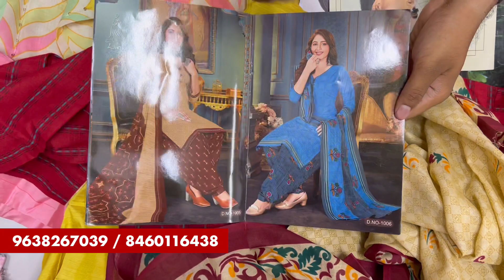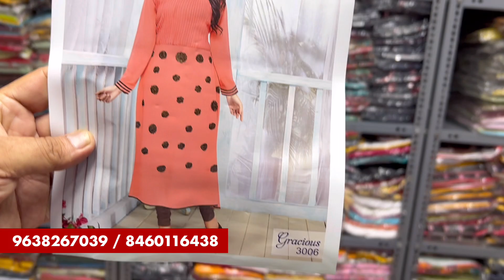मार्केट से आधे रेट मे,Sasti Kurti Market,Low Cost Kurtis Online,Kurti Manufacturer,COD Available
Shree Sai Fashion surat
Shop No.: 461, 4th Floor,
Japan Market,

h\u0026m,h\u0026m plus

H\u0026M Plus

घर बैठे मंगाए

Order_from_home

पैसा बाद मे देना है

kurti manufacturer
cod available
C.O.D
Cheapest kurti
kurti lot surat
latest kurti design 2022
lot ka maal surat
lot kurti surat
low cost kurtis online
sasti kurti market
wholesale zone kurti
मार्केट से आधे दामो मे
सस्ती कुर्ती मार्केट
readymade offer catlog
kurti catlog wholesale
kurti lot ka mal
lot ka mal surat
kurti manufacturer in surat
Branded_kurti_wholesale_market
Branded_kurti_wholesale
Branded_kurti_surat_wjolesale_market
Branded_kurti_shharara_set_wholesale
Branded_kurti_garara_set_wholesale
Ahmedabad_kurti_wholesale_market
Surat_kurti_plazo_set
Mumbai_kurti_wholesale_market
Kolkata_kurti_wholesale_market
Delhi_wholesale_bazar
delhi_kurti_marketdelhi_ladies_suit_wholesale
delhi_kurti_wholesale
Surat Kurti wholesale market
Surat kurti sharara set wholesale
Surat kurti garara set wholesale
surat Georgette Kurtis catalogue
Surat kurta palazzo market
Surat partywear Kurti Plazzo Set
Surat partywear Kurti pant dupatta
Surat wholesale kurti market
Sasti Kurti Market
COD AVAILABLE
wholesale zone ahmedabad
wholesale zone surat
wholesale zone

Wholesale Zone - The channel is purely for knowledge purpose. Anything shown on channel is for your knowledge purpose.The channel is NOT RESPONSIBLE for any LOSS or DAMAGE OF VIEWERS. (BUYERS )You must Cross Check and then involve in doing business with the Wholesaler, Retailer, Trader, Wholesaler or Manufacturer Shown on this Channel, You must not make full payment if cash on delivery available then use the option of cash on delivery.Wholesale Zone channel is only giving your guidance of how to do new business and providing you knowledge about wholesale markets. Kindly use you own intelligence before getting into any business deals

अस्वीकरण ---

थोक क्षेत्र - चैनल विशुद्ध रूप से ज्ञान के उद्देश्य के लिए है। चैनल पर दिखाया गया कुछ भी आपके ज्ञान के उद्देश्य के लिए है। चैनल किसी भी नुकसान या दर्शकों की क्षति के लिए जिम्मेदार नहीं है। (खरीदार) आपको क्रॉस चेक करना होगा और फिर इस चैनल पर दिखाए गए थोक व्यापारी, खुदरा विक्रेता, व्यापारी, थोक व्यापारी या निर्माता के साथ व्यापार करने में शामिल होना चाहिए, आपको पूरा भुगतान नहीं करना चाहिए यदि कैश ऑन डिलीवरी उपलब्ध है तो डिलीवरी पर नकद के विकल्प का उपयोग करें। थोक बिक्री ज़ोन चैनल केवल आपका मार्गदर्शन दे रहा है कि नया व्यवसाय कैसे करें और आपको थोक बाजारों के बारे में ज्ञान प्रदान करें। कृपया किसी भी व्यावसायिक सौदे में शामिल होने से पहले अपनी बुद्धि का उपयोग करें